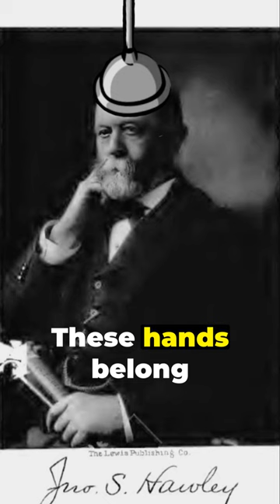Mystery Solved: The Inventor of the Plunger Revealed! 🔍🧼plunger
The invention of the plunger, a common household tool used to clear blockages in plumbing, doesn't have a clear, single inventor attributed to its creation. The plunger, as we know it today, evolved over time, with its basic principle of creating a vacuum or pressure difference to dislodge clogs being a relatively simple mechanical concept.

The modern plunger, with a rubber cup attached to a wooden stick, likely became widespread in the late 19th to early 20th centuries, coinciding with the expansion of indoor plumbing. Various patents for devices resembling the modern plunger have been filed over the years, but pinpointing a single inventor or a precise date of invention is challenging due to the tool's evolutionary nature.

Plungers come in different designs tailored to specific uses, such as the common sink plunger and the toilet plunger, which has a flange added to the rubber cup to fit better into the toilet drain. Each design variation might have its own "inventor" or developer who improved upon the basic concept to better address specific types of clogs.